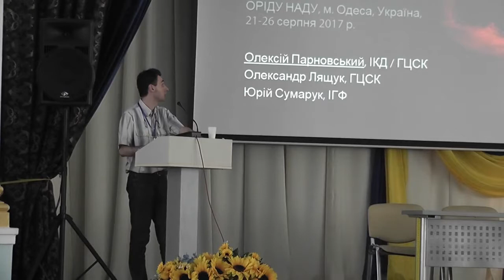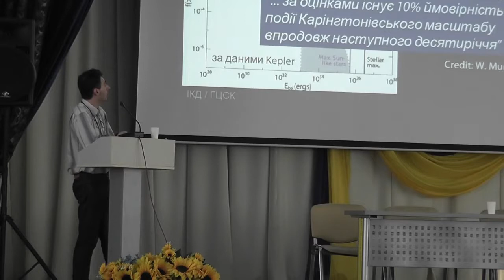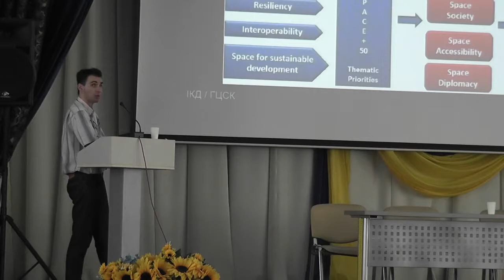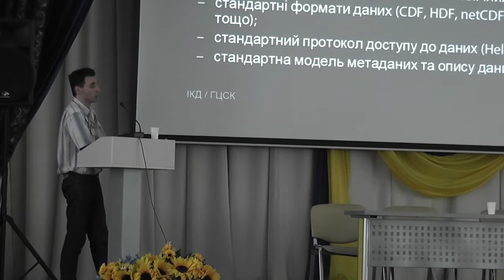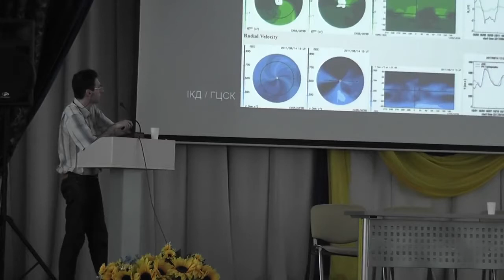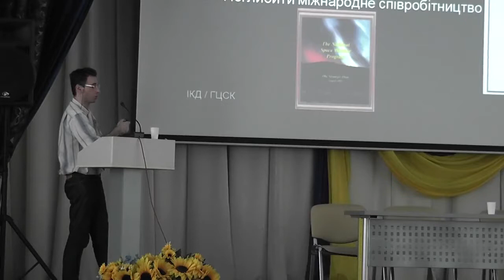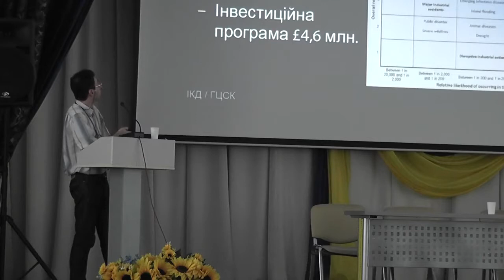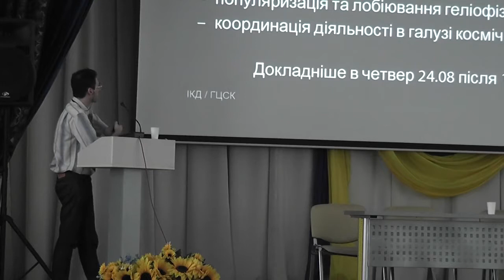Моніторинг та передбачення космічної погоди в Україні та в світі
Олексій Парновський

17 Українська конференція з космічних досліджень
Наукова Світлиця
2017